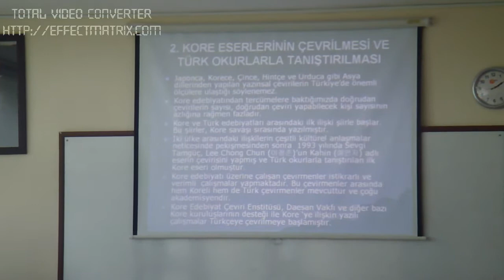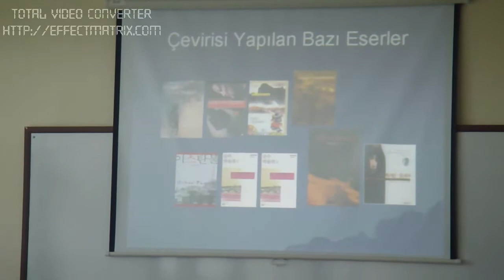1. Uluslararası Asya Dilleri Sempezyumu_Korece'den Türkçe'ye Çevrilmiş Eserler Sunumu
5-6 Mayıs 2011 1. Uluslararası Asya Dilleri Sempezyumu

Yrd. Doç. Dr. Hatice KÖROĞLU TÜRKÖZÜ_Korece'den Türkçe'ye Çevrilmiş Eserler Sunumu.